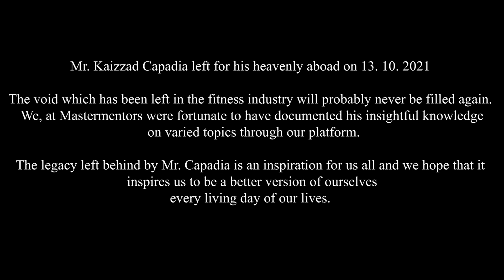MasterTalk With Kaizzad Capadia Ep. 1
We present to you the First Episode of MasterTalk with Kaizzad Capadia  as he shares his pearls of wisdom with everyone and makes his last public appearance on Master Mentors.
Watch this talk show where he shares his views on the impact of pandemic on the fitness industry and personal trainers.

 or on our YouTube channel.